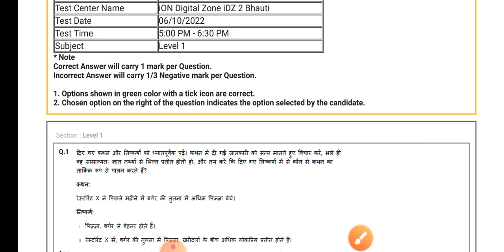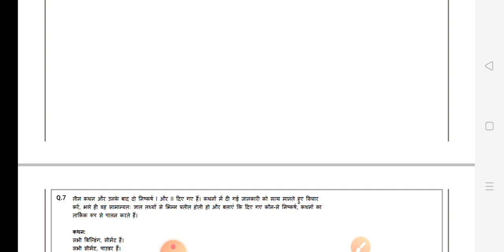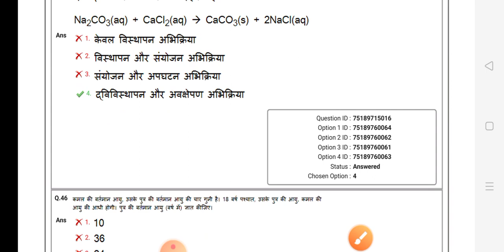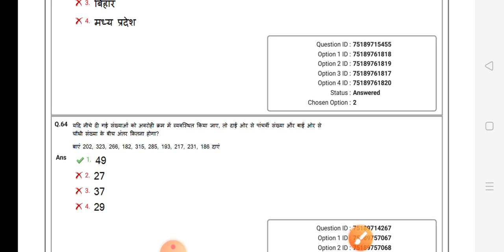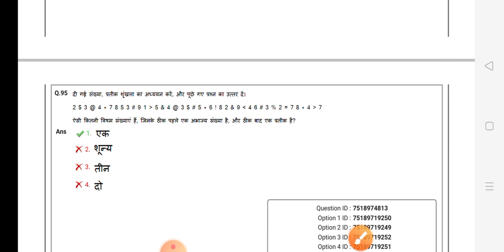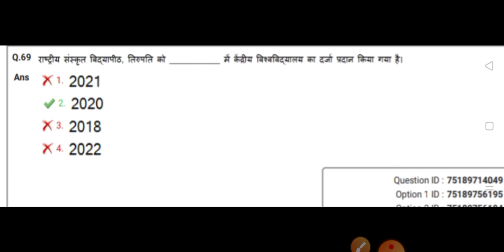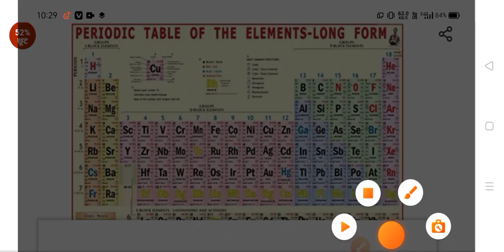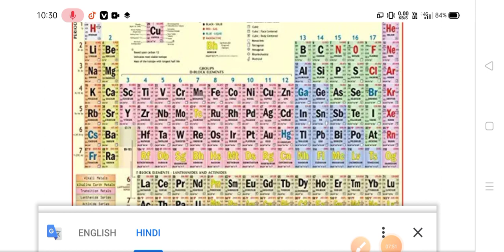Railway Group D में बहुत प्रस्न गलत है।6 Oct. 3rd Shift का पेपर चेक कर लो।Hubli Cut Off Mark@TOPTAK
Railway Group D में बहुत प्रस्न गलत है।।6 Oct. 3rd Shift का पेपर चेक कर लो।।5 प्रश्न गलत है‎@Toptak

@Sure Study  @Exampur Motivation  @wifistudy 2.0  @Science Magnet
@Everyday New  @rrb